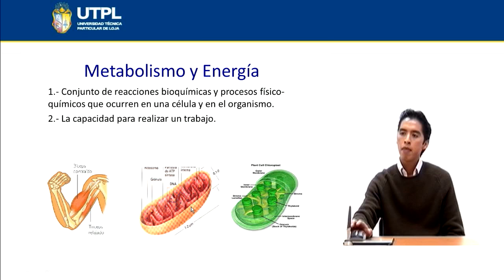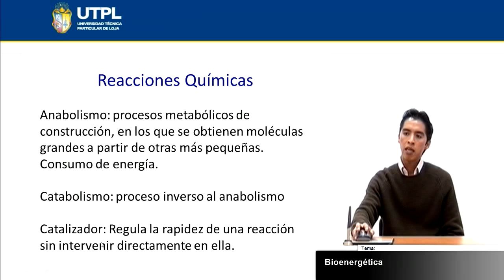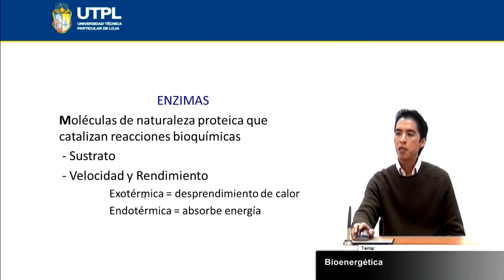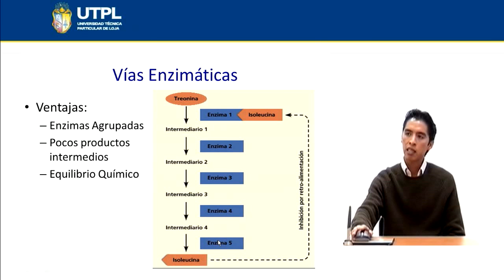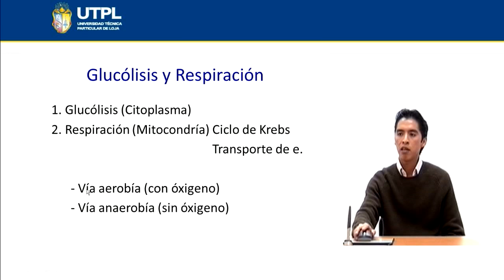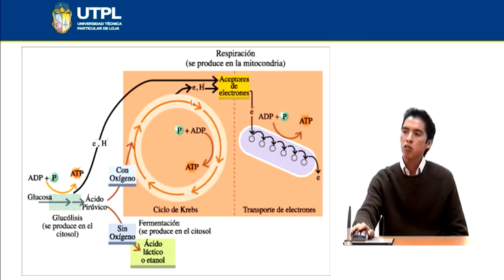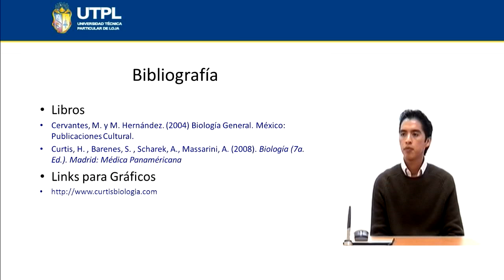UTPL BIOENERGÉTICA [(CCEE QUI-BIO)(BIOLOGÍA GENERAL PARA EDUCADORES)]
Químico-Biológicas
Biología General Para Educadores
Tema: Bioenergética
Ponente: Bq. Darío Cruz